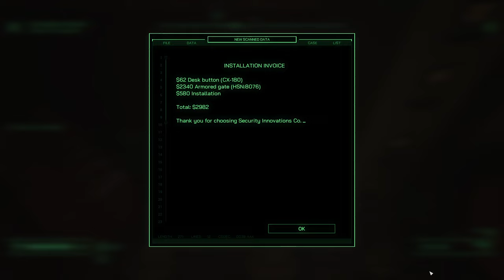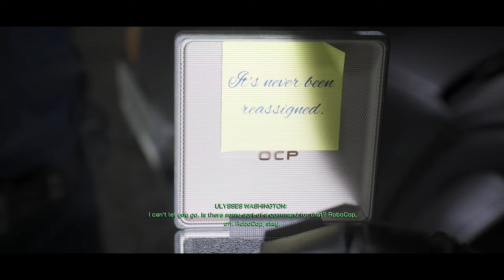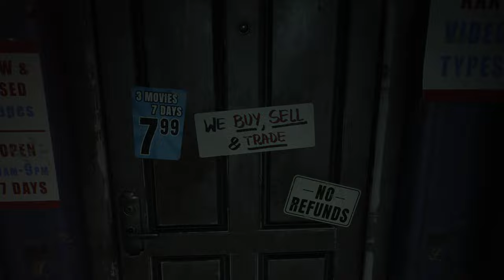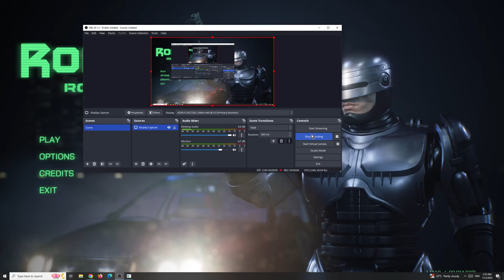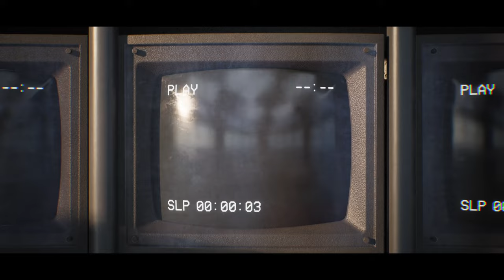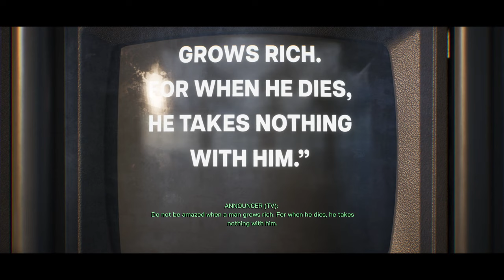RoboCop : Rogue City - Full gameplay - All achievements and all collectibles 100% - part 1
Achievements and collectibles

Zip this up - 9:27
Shoot an enemy in a sensitive spot

Strikeout! - 18:36
Eliminate an enemy using a throwable object

Night has just begun - 31:48
Complete breaking news quest

Dead on / This guy is really good / Super cop - 41:54
Score 250 points at the shooting range

Uphold the law - 50:10
Issue a ticket

Arcade
code for safe - 1:12:03

No stone unturned - 1:13:10
Find a secret aread in the arcade

OCP training disk - 1:13:38

I'd buy that for a dollar! - 1:13:38
Find an OCP skill disk

CHOPSHOP
OCP training disk - 1:33:15
code for safe - 1:35:40
Gang stash - 1:36:20

Ghost house
code for safe - 1:44:45

Briggs house - 1:53:43
gang stash - 2:00:03

Serve and protect day 1 - 2:08:48
1 - 2:08:50
2 - 2:09:50
3 - 2:10:12
4 - 2:10:35
5 - 2:11:27
6 - 2:11:52

Soot's final encore - 2:14:17
code for safe - 2:21:10
gang stash - 2:29:12
code for soot's safe - 2:37:19

Dead or alive - 2:45:25
Complete soot's final encore quest

All adds up - 2:53:13
Equip Auto-9's PCB with any chip

Street vultures turf - 3:13:36

Live by the bike... - 3:17:08
Shoot the gas tank of a moving motorcycle

OCP training disk - 3:48:00

code for safe - 4:10:11

Biker's secrets - 4:16:06

Good eyes, Murphy! - 4:20:08
Find a PCB for AUto-9 in a secret area of steel mill

Gang stash - 4:25:24

Don't mess with the money! - 5:52:32
Complete bank heist quest

Domestic terrorist - 6:07:20
PCB board 4.3 - 6:09:47

Firrst field training - 6:26:33

Serve and protect 6/6 -
1 - 6:25:32
2 - 6:40:58
3 - 6:42:58
4 - 6:44:33
5 - 6:45:50
6 - 6:47:01

Spike in a haystack - 6:48:37

Ghosts from the past - 7:25:31

Book Him! - 7:43:29
Complete Ghosts from The Past quest.

Shady meeting with Becker - 8:02:56

Nukem! - 8:06:00
Eliminate 3 enemies with 1 explosive.

There Can Only Be One - 8:07:18
Destroy all UEDs during a Shady Meeting in under 10 minutes.

Wendell's confession - 8:18:26

PCB 5.2 - 8:43:06

OCP training disk - 9:03:33

Let's Talk - 9:15:04
Complete Wendell’s Confession quest.

OCP training disk - 9:36:46

Serve and protect 3/3
1 - 9:40:10
2 - 9:40:32
3 - 9:41:07

Cyber trail - 9:42:16

A Real Hero - 9:55:11
Save a cat from the Burning Hotel.

OCP training disk - 10:09:36

May Be Used Against You - 10:13:41
Hack an enemy turret.

Who killed Simon page - 10:20:49

PCB 5.3 - 10:39:41

The Man himself - 10:40:56

PCB - 10:49:35